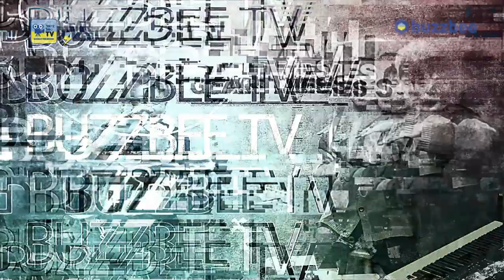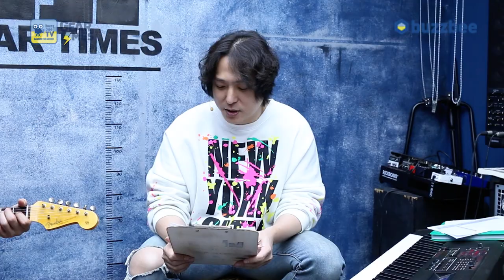[GearTimes 3829회] 펜더 Fender Custom Shop 2022 Ltd 62/63 Stratocaster Journeyman Relic [SN.CZ571779]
펜더 Fender Custom Shop 2022 Limited Edition 62/63 Stratocaster Journeyman Relic [SN.CZ571779]

0:00 오프닝
2:26 스펙(Spec)
3:25 사운드 테스트(Sound test)
8:58 시연 (Demo)
10:33 한줄평
11:05 점수